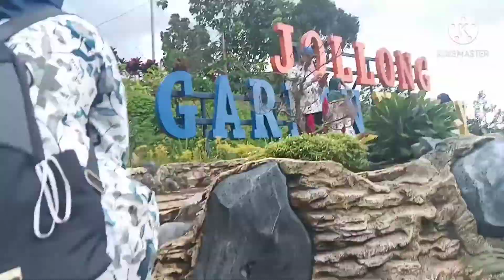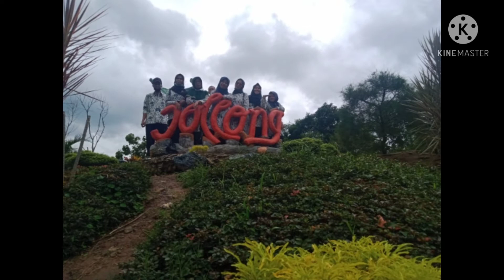Wisata Hits di pati Wisata Jollong Garden Valley Pati Jawa Tengah